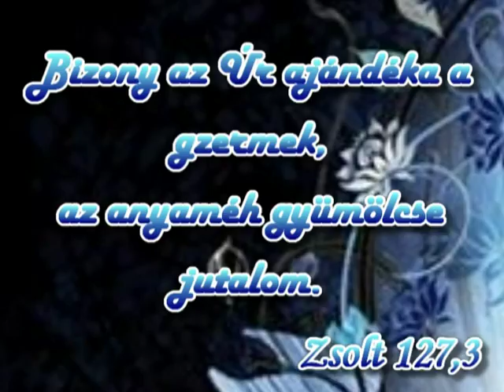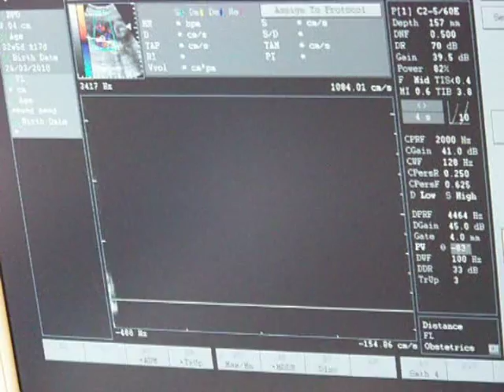Kicsi kincsünk megérkezett'''''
Az életben legszebb dolog az anyaság.